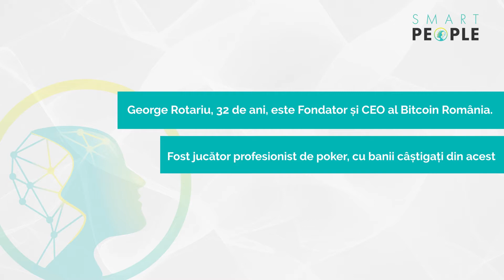George Rotariu, CO-Fondator și CEO Bitcoin România – cum a afectat pandemia piața criptomonedelor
A adus în România primul ATM pentru cumpărat Bitcoin, asta se întâmpla acum 6 ani. Ce a învățat George din experinta pandemiei – ca om de afaceri, dar și ca tânăr care trăiește în vremurile astea fără precedent.